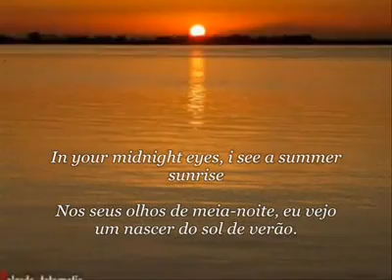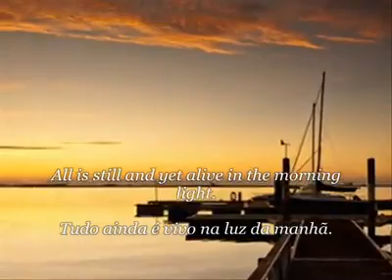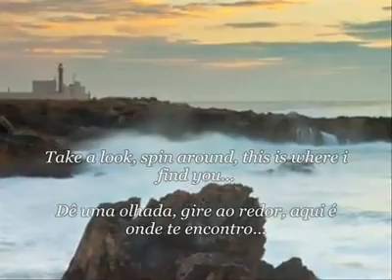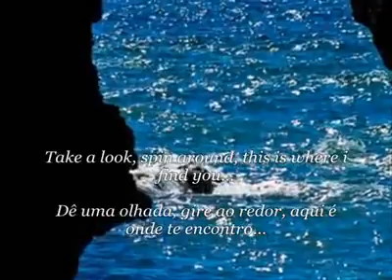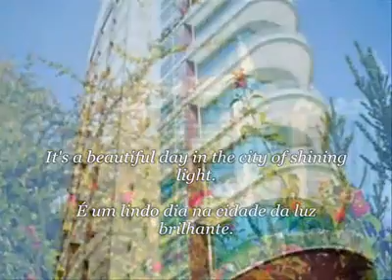Monments Of Ed. Delgado - "Derockes Dj"